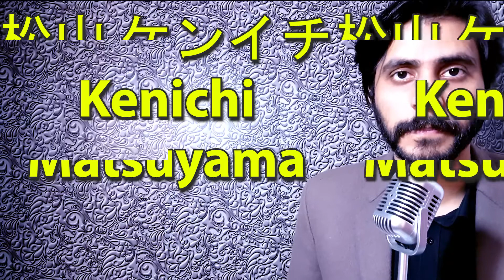How To Pronounce 松山 ケンイチ Kenichi Matsuyama